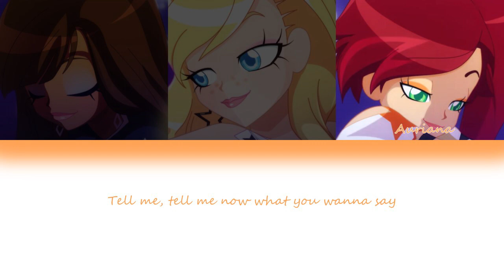LoliRock-Celebrate (Lyric Video)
Here is my lyric video for the LoliRock song, "Celebrate."
NOTE: This is not the official line distribution. Technically, all the parts are sung by one singer, so I can distribute the lines however I want. I just didn't want this band to be Iris And Her Backup Dancers.